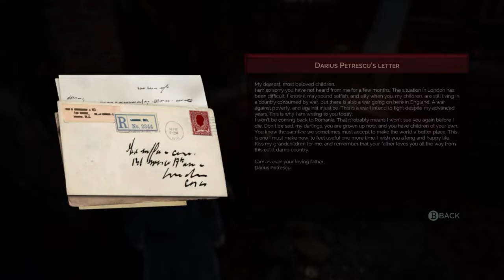Vampyr #9 - Blackmail in Whitechapel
Dr. Reed helps Lady Ashbury with a problem